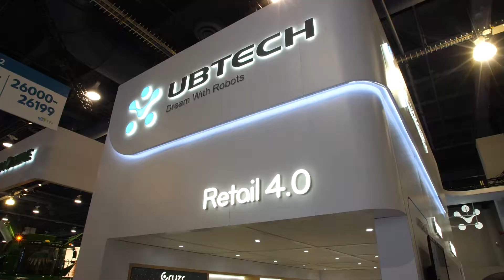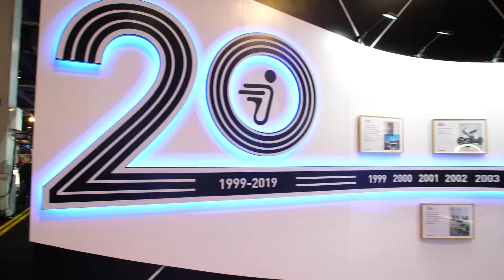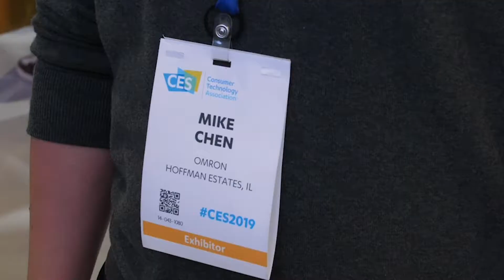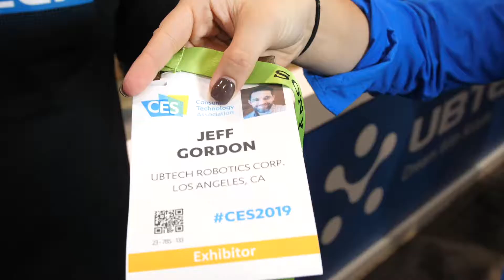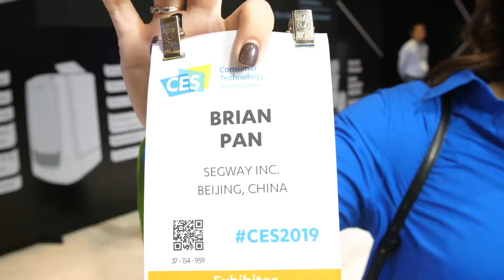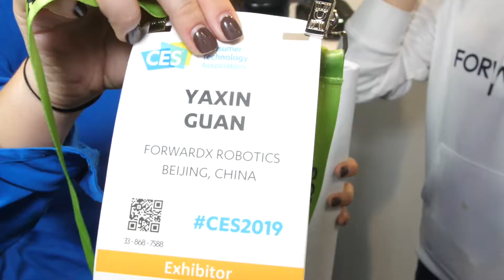CES 2019: Inteligencia artificial predictiva y responsiva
Las tecnologías personalizadas y los servicios personalizados de datos ayudan a mejorar la toma de decisiones, recomendaciones y opciones automatizadas. Los últimos desarrollos en inteligencia artificial están en exhibición en CES 2019, incluido un mercado con más de 60 expositores de IA. Video provisto por la organización del CES.